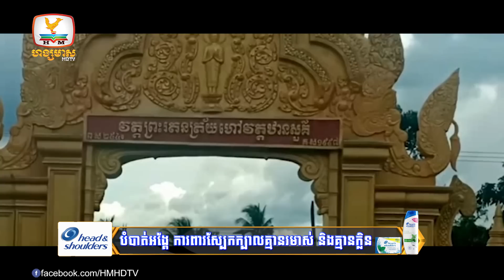ចាប់ខ្លួនស្មៀនសង្កាត់តាខ្មៅ ករណីស៊ីដាច់លុយឧបត្ថម្ភគ្រួសារក្រីក្រ.....| Flash News (15-11-2022) 8PM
▪ ចាប់ខ្លួនស្មៀនសង្កាត់តាខ្មៅ ករណីស៊ីដាច់លុយឧបត្ថម្ភគ្រួសារក្រីក្រ  ក្នុងអំឡុងពេលប្រយុទ្ធនិងជំងឺកូវីដ- ១៩
▪ ក្រសួងការពារជាតិជ្រើសរើសទាហានថ្មីចំនួន៦២០នាក់បន្ថែមក្នុងឆ្នាំ២០២៣
▪ រកឃើញហើយ! សពបុរសម្នាក់ ដែលលិចទូកនៅស្ទឹងសែន
▪ ឯកឧត្តម ម៉ៅ ធនិន បញ្ជាអោយផ្នែកពាក់ព័ន្ធចុះស្រាវជ្រាវរកការពិត លើអធិករណ៍នៅវត្តឋានសួគ៍
▪ នាយរងប៉ុស្តិ៍១រូប បានស្លា.ប់ខណៈជួបគ្រោះថ្នាក់ចរាចរ ពេលជិះម៉ូតូទៅយាមនៅជើងភ្នំចំការលោក ខឹម វាសនា
▪ រដ្ឋមន្ត្រីក្រសួងសាធារណការ ស្នើឲ្យក្រុមហ៊ុនជប៉ុន ចូលមកវិនិយោគស្ថានីយបញ្ចូលអគ្គីសនីដើម្បីបង្កើនការប្រើប្រាស់